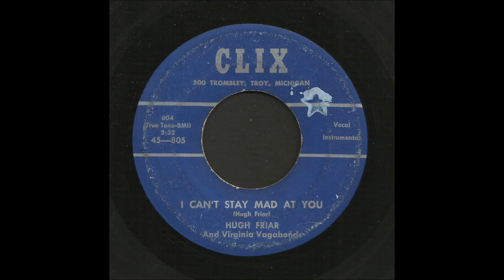Hugh Friar - I Can't Stay Mad At You - Rockabilly 45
Hugh Friar & Virginia Vagabonds, I Can't Stay Mad At You, Clix Records 805
Recorded 1959, Troy, Michigan